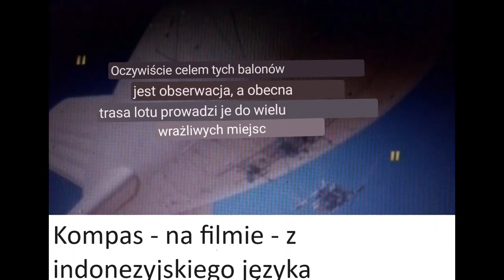Najnowocześniejszy chiński sterowiec szpiegowski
Szpiegowskie satelity USA na balonach wodorowych, czyli sterowce wysokich lotów wyszpiegowały super nowoczesny innowacyjny sterowiec bardzo wysokich tajnych lotów.na chińskich ziemiach.
Podobno lepszy od aerostatu.
Tu na prawach cytatu użyłem filmiku:
„Never-before-seen images of Chinese military blimp explained by reporter”
Duży sterowiec opracowany przez chińskie wojsko został po raz pierwszy zauważony w odległej bazie na pustyni w północno-zachodnich Chinach, dzięki ekskluzywnym nowym zdjęciom niby satelitarnym uzyskanym przez CNN, bo po świecie latają balony szpiegowskie wodorowe i sterowce wywiadowcze różnych armii.
   Każdy logicznie myślący wie, że skoro nas w tym okłamują i mają ukryte, to faktycznie rakiety w próżni nie działają i do tego Firmament nie pozwala na przekroczenie 120 km wysokości.
Faktem jest, że Niebo i Ziemia mają tylko 6152 lata.